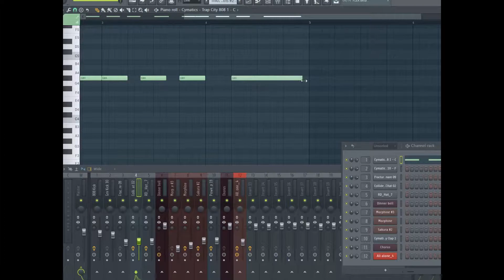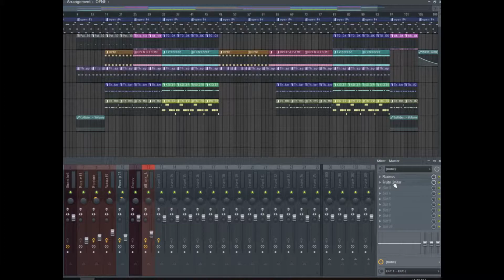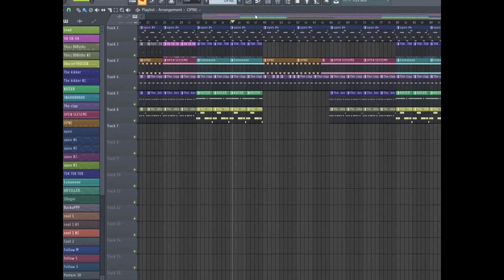FOUR MONTH PRODUCER TRIES TO FIX A ONE MONTH PRODUCERS BEAT IN FL STUDIO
What DOES happen when a 4 month producer tries to fix a 1 month producers beat? Honestly? A lot of chaos and guidance... but mostly chaos. Let me know if you guys think I made it better!